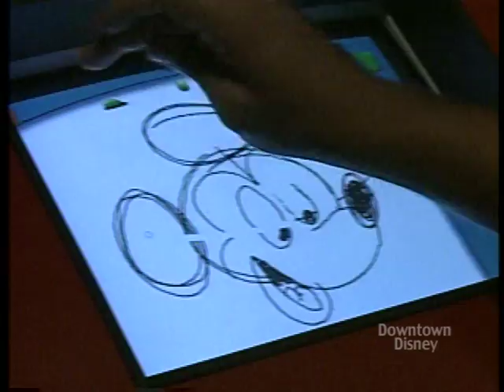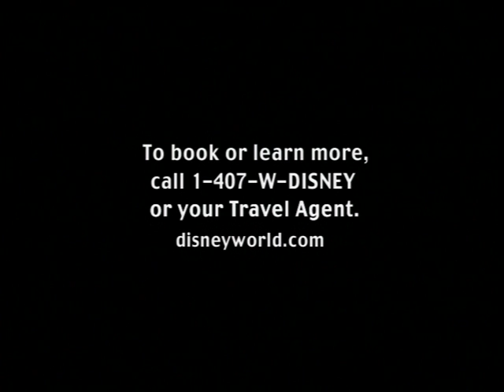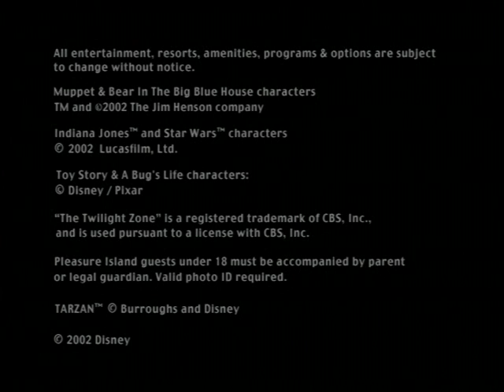Walt Disney World 2002 Vacation Planning Video Pre-Family Edition